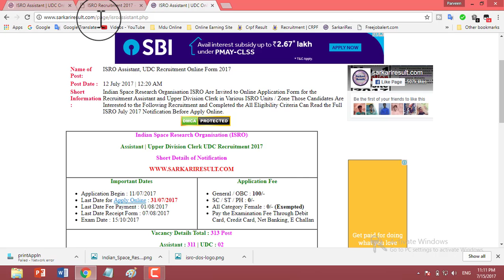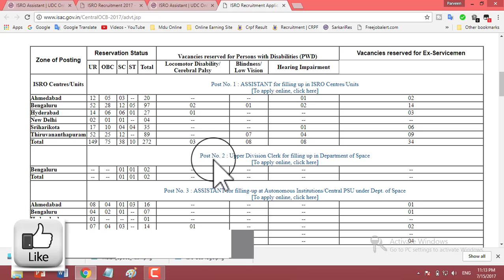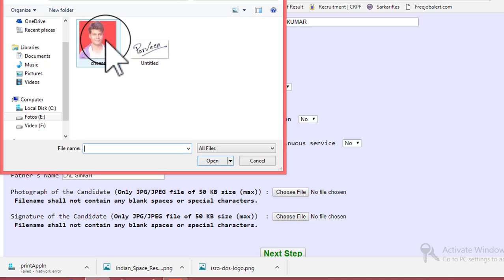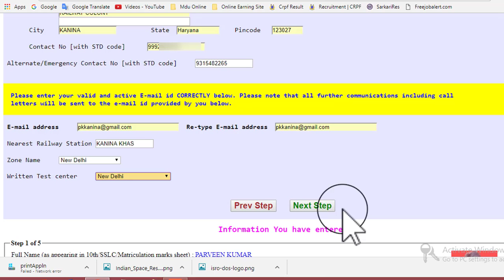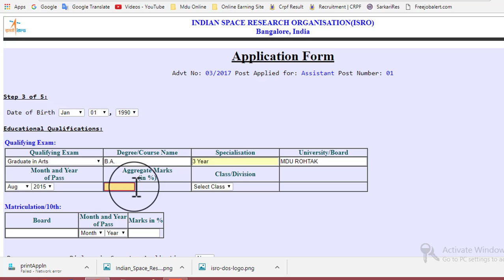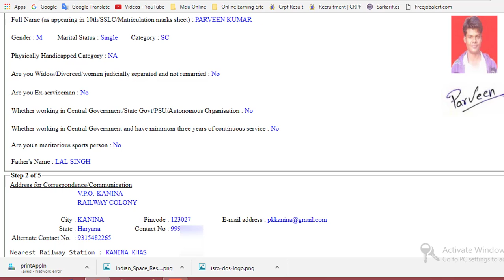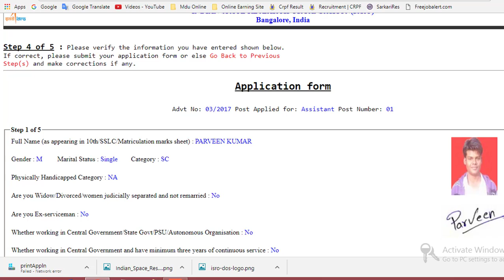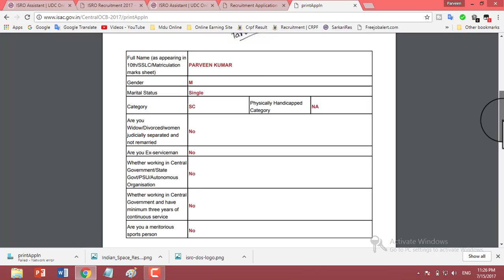How to Apply ISRO form online (Indian Space Research Organisation)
नमस्कार दोस्तों, आपका बहुत बहुत स्वागत है हमारे चैनल "Youtube हिंदी " में, मैंने यह चैनल मेरे उन सभी दोस्तों के लिए बनाया है जो टेक्नोलॉजी के बारे में अपनी भाषा में जानना चाहते है, "Youtube हिंदी" चैनल में आपको रोज़ाना एक नयी वीडियो मिलेगी जहा मैं कोशिश करूँगा आपको मोबाइल और कंप्यूटर की दुनिया के बारे में कुछ जरुरी बातें बताने की|

ISRO Recruitment 2017 – Apply Online for 313 Asst & UDC Posts:

ISRO Vacancy Details
Total of the Posts: 313
Name of the Posts:
1. Assistant for filling up in ISRO Centres/ Units: 272 Posts
a. Ahmedabad: 20 Posts
b. Bengaluru: 97 Posts
c. Hyderabad: 27 Posts
d. New Delhi: 04 Posts
e. Sriharikota: 35 Posts
f. Thiruvananthapuram: 89 Posts
2. Upper Division Clerk (UDC) for filling up in Department of Space: 02 Posts
a. Department of Space Bengaluru – 02 Posts
3. Assistant for filling-up at Autonomous Institutions/ Central PSU under Dept. of Space: 39 Posts
a. Ahmedabad: 16 Posts
b. Bengaluru: 07 Posts
c. Hyderabad: Post
d. New Delhi: 4 Posts
e. Thiruvananthapuram: 01 Post

Age Limit: Candidates age limit should be in between 18 – 26 years as on 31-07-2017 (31 years in case of SC/ ST candidates and 29 years for OBC candidates). Age relaxation is admissible as per Govt. of India orders.

Educational Qualification: Candidates should possess Graduation in Arts/ Commerce/ Management/ Science/ Computer Applications with First Class, as declared by the University, Knowledge in the use of Computers.

Application Fee: Applicants required to pay Rs. 100/- through ‘online’ using Internet Banking/ Debit Card/ Credit Card or ‘Offline’ in the form of Challan by visiting nearest SBI Branch. All Women candidates/ Scheduled Castes (SC)/ Scheduled Tribes (ST); Ex-serviceman and Persons with Disabilities (PWD) candidates are exempted from payment of Application Fee.

Selection Process: Candidates will be selected based on applicants performance in Written Exam & Skill Test (Computer Literacy Test).

How to Apply: Eligible candidates can apply online through the from 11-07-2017 to 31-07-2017.

Important Dates:
Last Date to Apply Online: 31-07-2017
Last Date for Sending Documents: 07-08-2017
Date for Written Test: 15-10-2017.

●►सरकारी जॉब्स की सभी लेटेस्ट अलर्ट प्राप्त करने के लिए आज ही ज्वाइन करें मेरा व्हाट्सउप ग्रुप.

●►फोटो का साइज कैसे कम करें. How to reduce the size of photos without any software

Youtube हिंदी Is Providing Hindi Technical Videos, , Reviews In Hindi यह चैनल ऐसी जगह है , जहां आप हर हप्ते नए video देख सकते है ।

●►Send msg to Whattsup Helpline: 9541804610